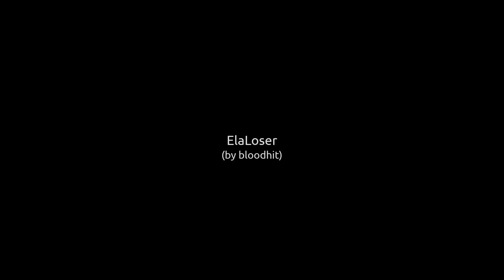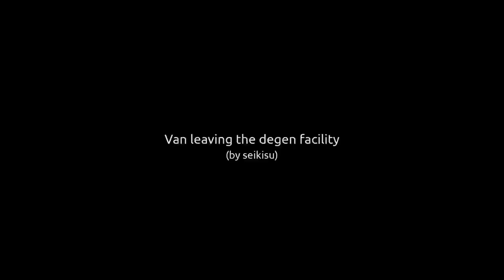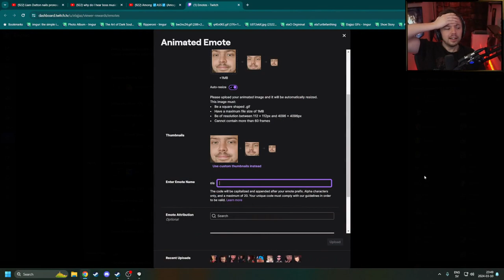Omyega dose of Elajjaz | 2024-03-10